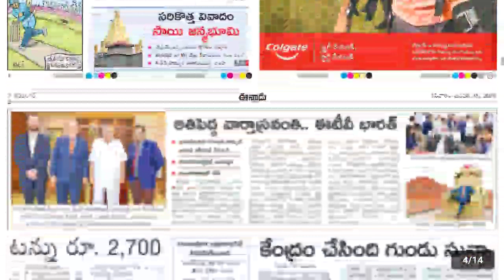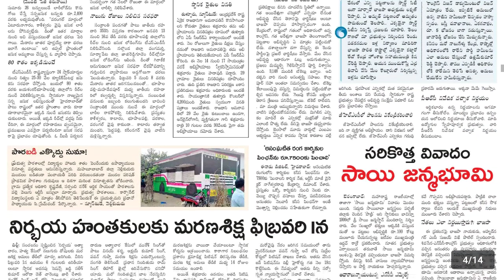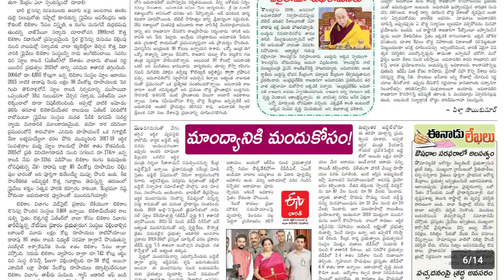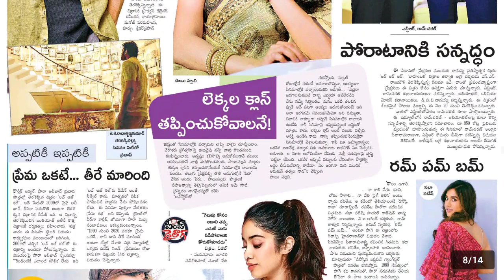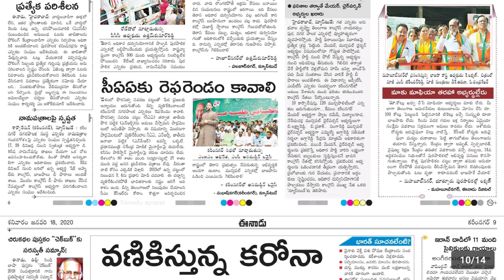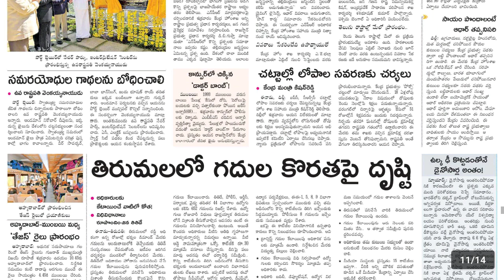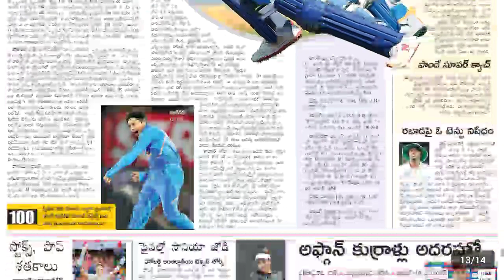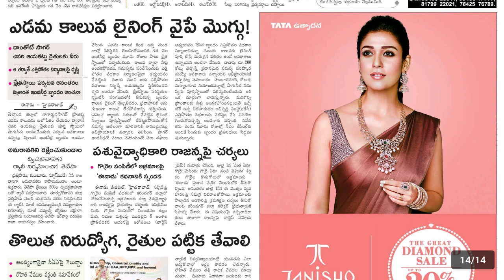Telugu Newspaper Today Eenadu 18-01-2020 Telangana {Eenadu TeluguNewspaper}